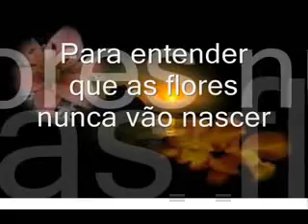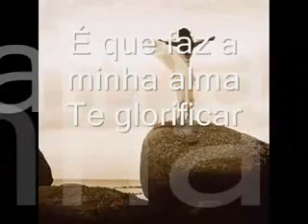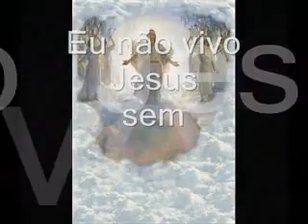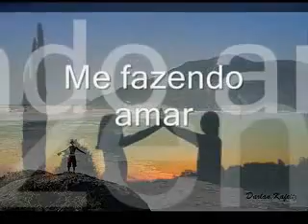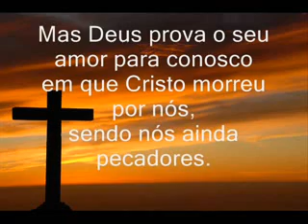Altos louvores Amor sem fim